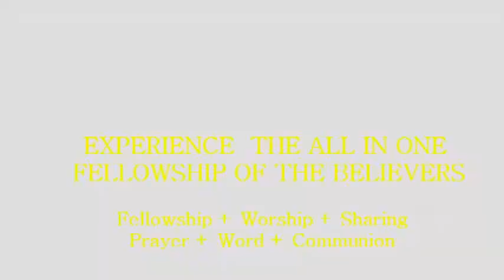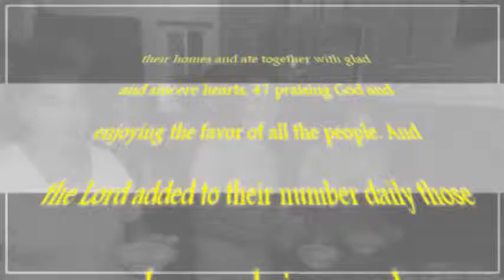CTD@Manimtims House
Acts 2:42-47